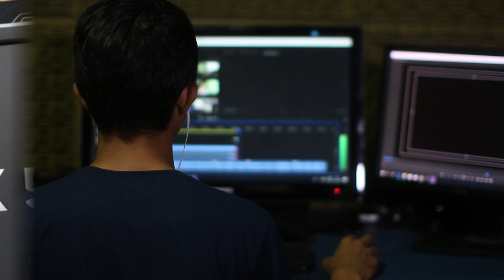Unveiling RTX 5090 & RTX 5080 Specs - Prepare to Be Amazed! 🔥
In this video, we take a closer look at the thrilling performance leaks for Nvidia's upcoming RTX 5090 and RTX 5080 graphics cards! 🚀 As we anticipate the release of these powerful GPUs, we'll explore their groundbreaking specifications that promise to redefine gaming and content creation.

We'll discuss the expected CUDA core counts and memory capabilities of each card, revealing how they could enhance performance and graphics fidelity. The RTX 5090 is rumored to feature an astonishing 21,760 CUDA cores with 32GB of GDDR7 memory, while the RTX 5080 is set to offer an impressive 10,752 CUDA cores with 16GB of GDDR7 memory.

Join us as we analyze how these new additions to Nvidia's Blackwell series might impact your gaming setup and performance. We'll also cover what these advancements mean for the future of high-end graphics and how they stack up against current market competitors.

If you're excited about the next generation of gaming technology, this video is for you!